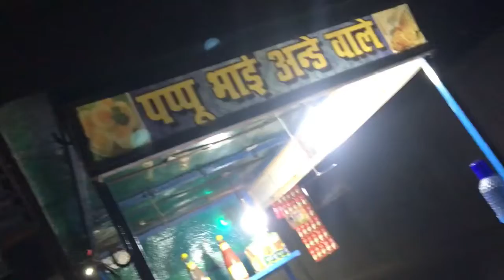Ladai hogayi 😡 aaj tho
Hey everyone welcome back to the another vlog ❤️